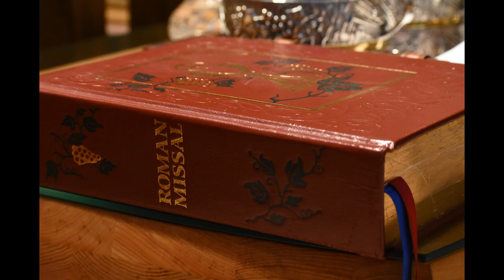Rite of Acolyte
“Take this vessel with wine for the celebration of the Eucharist. Make your life worthy as you serve at the table of the Lord and His Church.” These are the words spoken by Bishop John Noonan to each of 18 men during the Rite of Acolyte at Holy Family Parish, Oct. 2.